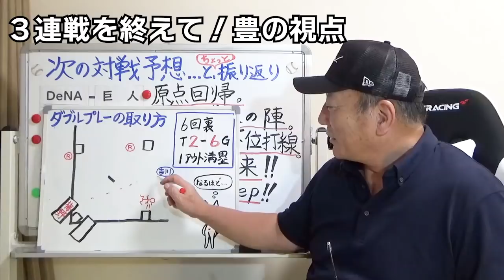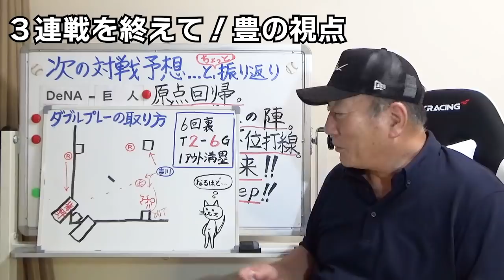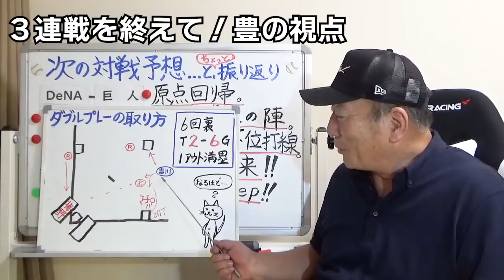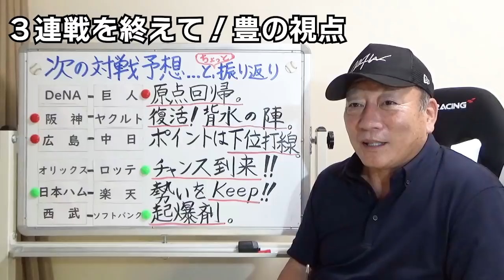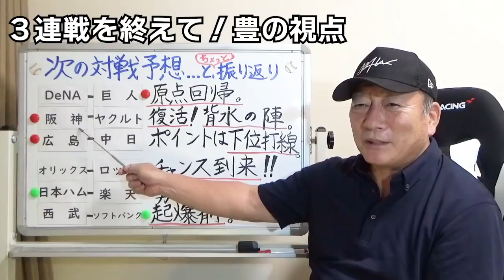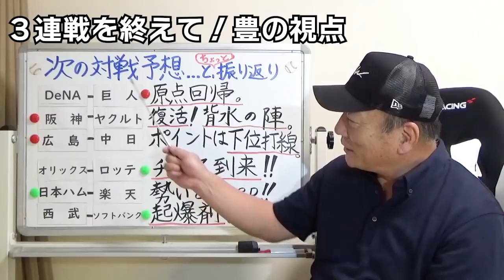【巨人は1つの判断が勝負を分けた！】阪神が首位に返り咲き！ヤクルト村上は「辛抱」今週の大注目のオリックスvsロッテ！高木豊が３連戦を振り返る【プロ野球ニュース】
■大谷翔平の44号ホームランについて